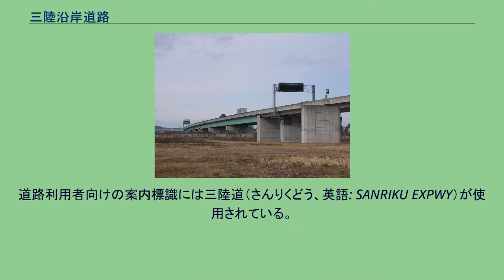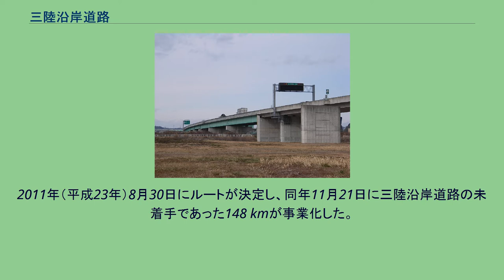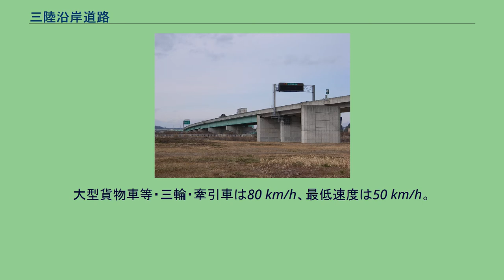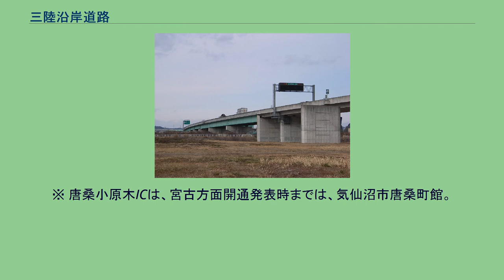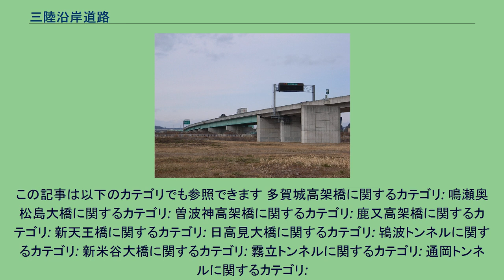三陸沿岸道路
宮城県多賀城市内（多賀城高架橋、2008年1月撮影） 三陸沿岸道路（さんりくえんがんどうろ、英語: SANRIKU COAST EXPRESSWAY ）は、宮城県仙台市宮城野区から青森県八戸市に至る日本の高速道路（国道45号と宮城県道8号仙台松島線の自動車専用道路）であり、三陸縦貫自動車道、三陸北縦貫道路、八戸・久慈自動車道の3路線の総称である。
道路利用者向けの案内標識には三陸道（さんりくどう、英語: SANRIKU EXPWY）が使用されている。
また、東日本高速道路（使用例）、宮城県道路公社 の有料区間においては「三陸自動車道」（さんりくじどうしゃどう、英語: SANRIKU EXPRESSWAY ）の名称が使用されている。
高速道路ナンバリングによる路線番号は仙台港北インターチェンジ (IC) - 利府ジャンクション (JCT) 間が常磐自動車道・仙台東部道路・仙台北部道路とともに「E6」が、利府JCT - 八戸ジャンクション (JCT) 間が「E45」と各区間割り当てられている。
東日本大震災後「復興道路」と位置付けられ、2021年（令和3年）の全線開通が予定されている（全長359キロメートル (km)・総工費2兆円）。
宮城県仙台市宮城野区を起点とし、岩手県釜石市で東北横断自動車道釜石秋田線（東部は釜石自動車道）と連絡し、青森県八戸市に至る、約359キロメートル (km) の高速道路の総称が「三陸沿岸道路」であり、仙台市から岩手県宮古市までの区間が三陸縦貫自動車道、宮古市から久慈市までが三陸北縦貫道路、久慈市から八戸市までが八戸・久慈自動車道である。
ほぼ全線が国道45号に指定されており（一部は宮城県道8号仙台松島線）、全線が自動車専用道路として整備されている。
東日本高速道路株式会社、宮城県道路公社、国土交通省が管理している。
また、仙台港北IC - 利府JCT間は、常磐自動車道に並行する一般国道自動車専用道路である仙台東部道路・仙台北部道路間を結ぶ役割をしている。
三陸沿岸地域の物流を担う事になる道路である。
仙台港北ICから 八戸JCTまでの約359 kmの区間は、東日本大震災からの復興道路「三陸沿岸道路」として事業化され、2020年（令和2年）度末までに全線開通する予定であったが、岩手県北部の一部区間のトンネル工事が難航しているため、2021年（令和3年）内にずれ込み、12月18日に全線開通する予定である。
全線開通すれば、無料区間（鳴瀬奥松島IC - 八戸是川IC）が連続320 kmを超える、日本最長の連続無料区間を有する高速道路となる。
「三陸沿岸道路」の名称は仙台港北IC - 八戸JCT間の道路名（通称名）である。
を総称する道路名および事業名として2011年度より使用されている。
東日本大震災からの復興を目的とした「復興道路」に位置づけられており、2011年度第3次補正予算において三陸縦貫自動車道、三陸北縦貫道路、八戸・久慈自動車道でそれまで事業化されていなかった148 kmについて同時に事業化された。
各事業区間の詳細については上記3道路の記事を参照。
2011年（平成23年）8月30日にルートが決定し、同年11月21日に三陸沿岸道路の未着手であった148 kmが事業化した。
平時には暮らしを支え（医療サービス、産業、観光）、災害時には命を守る（避難、救命救急、復旧）という機能を持った道路整備を事業費圧縮と開通時期を早めるため基本設計を見直し、すでに着手された未着工区間も含めて計画を完成4車線から完成2車線へ変更しICについても一部を除き簡易型のハーフICとしたり、ICの設置場所についても以前よりも柔軟に設置を行なった。
2011年（平成23年）11月には三陸沿岸道路とあわせて、宮古盛岡横断道路の48 km、東北横断自動車道釜石秋田線の釜石 - 花巻間の17 km、東北中央自動車道相馬 - 福島間の11 kmが復興支援道路として新規に事業化されている。
※1：…制限速度（指定速度）。
大型貨物車等・三輪・牽引車は80 km/h、最低速度は50 km/h。
三陸自動車道は区間によって道路規格、道路管理者が異なる（宮城県道路公社、東日本高速道路株式会社、国土交通省）ため、最高速度が異なる。
また、鳴瀬奥松島本線料金所・八戸JCT料金所付近は40 km/h、一部区間には分離帯（鉄柵、ガードレール、コンクリート、ワイヤロープ等）が設置されているため80 km...